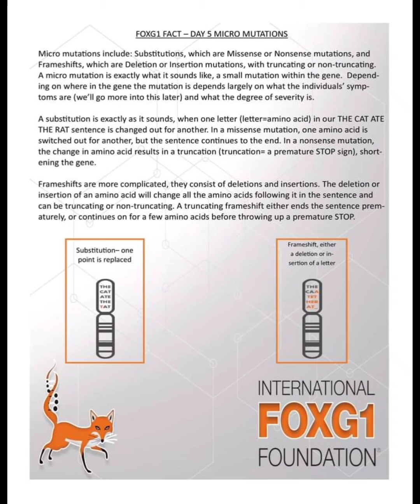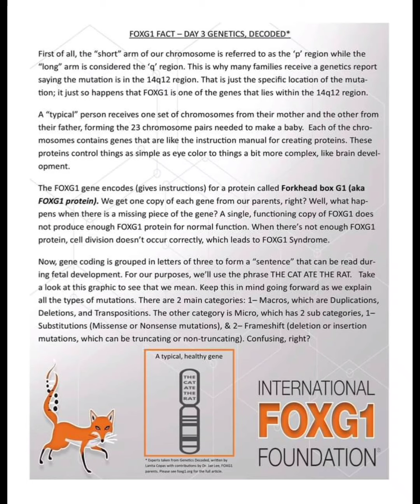Comadriando Ep.42 "Liliana Hernandez Talks FoxG1 Syndrome"